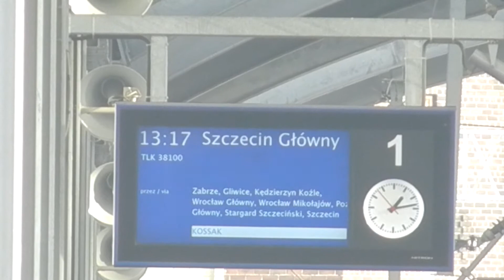Katowice - 4 składy PKP IC, 10.11.2012r.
0:01 - EP07-1028 + TLK 84100 Wiking, rel. "Szczecin Gł. - Katowice" wjeżdża na peron 2.
0:55 - EP09-041+EP09-021 + EC 104 Sobieski, rel. "Wien Westbahnhof (Austria) - Warszawa Wschodnia" wjeżdża na peron 3.
1:49 - EP07-1004 + TLK 62102 Szygar, rel. "Wrocław Gł. - Lublin" wjeżdża na peron 3.
2:37 - EU07-045 + TLK 38100 Kossak, rel. "Przemyśl Gł. - Szczecin Gł." odjeżdża z peronu 2.

TLK 83110 Wołodyjowski, EC 102 Polonia, TLK 48100 Wiking